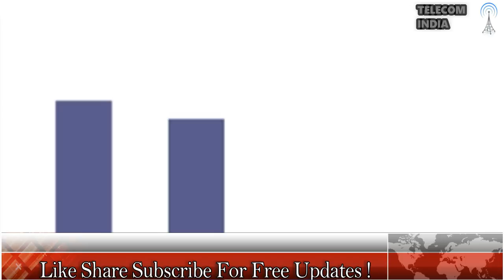U.P East Added Highest Number of Subscribers in March 2017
for subtitles turn on cc